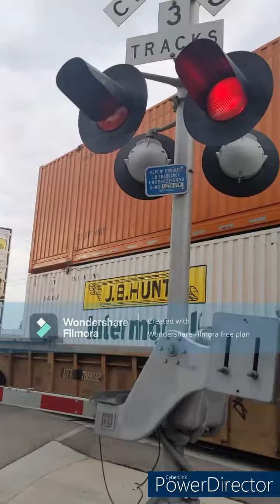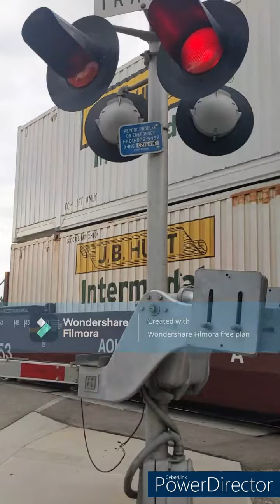reailroad fanning catching train 15 (complication